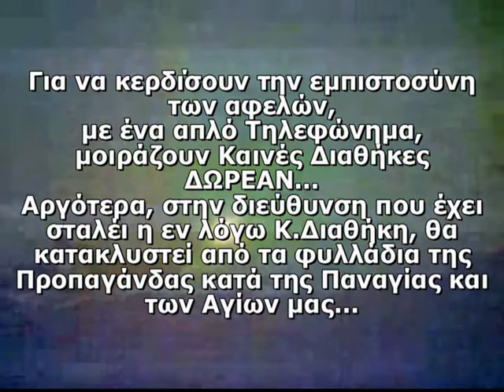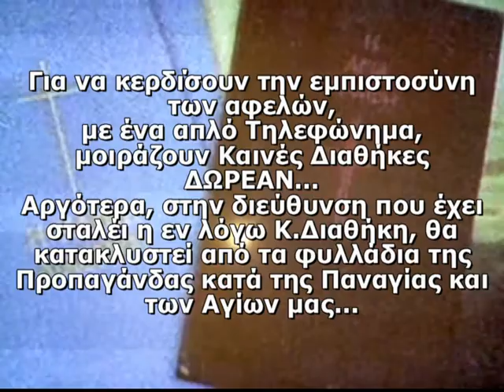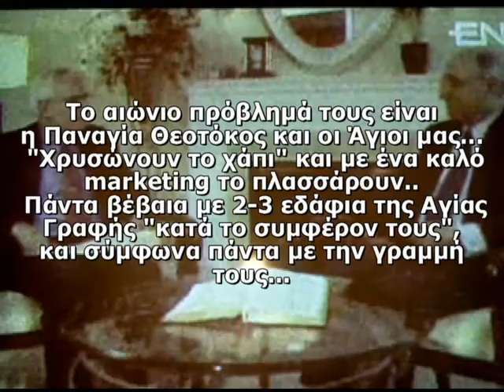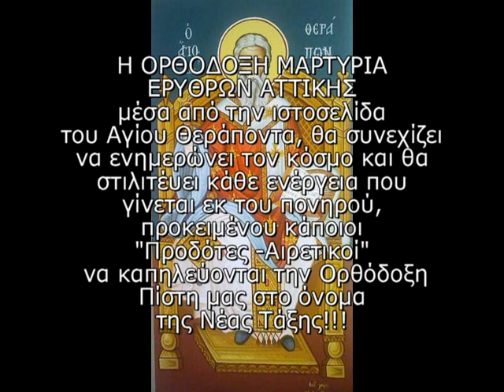ΟΙ ΑΙΡΕΣΕΙΣ ΣΤΗΝ ΚΕΝΤΡΙΚΗ ΕΛΛΑΔΑ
Μια ιεραποστολικη προσπαθεια του ΙΔ παρεκκλησιου Αγιου Θεραποντος επισκοπου Κυπρου στις Ερυθρες Αττικης (Κριεκουκι) προς δοξαν Θεου.
Ο αναξιος και απολογούμενος Κτητωρ